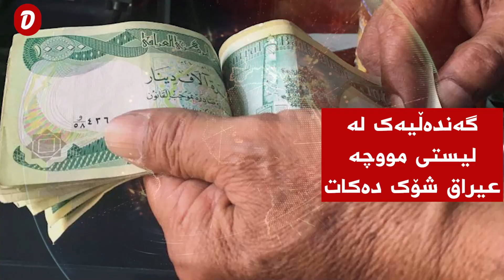گەندەڵیەکی گەورە عیراق شۆک دەکات